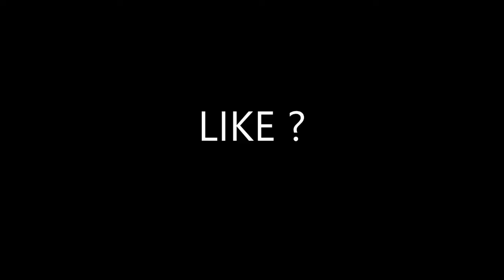POV: I dont need no xanny...